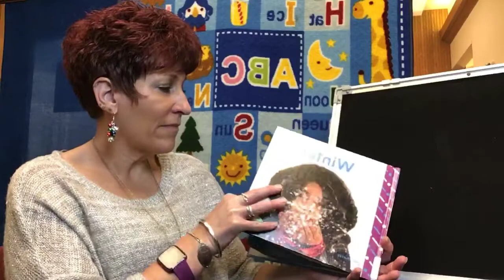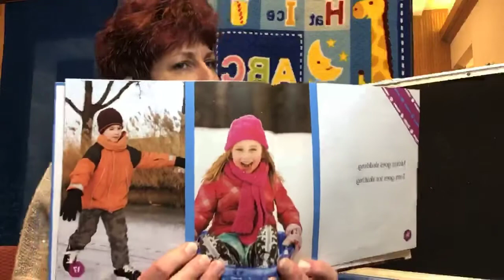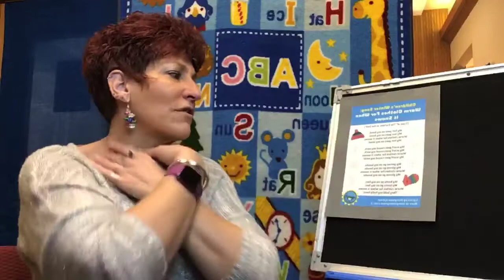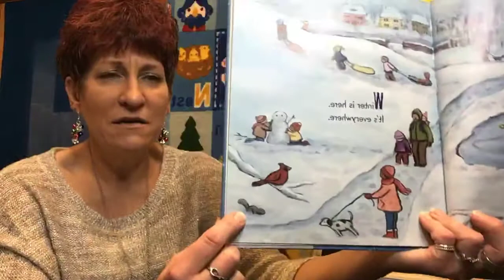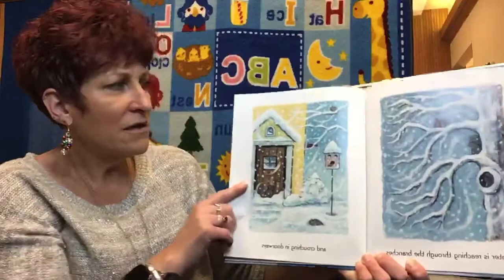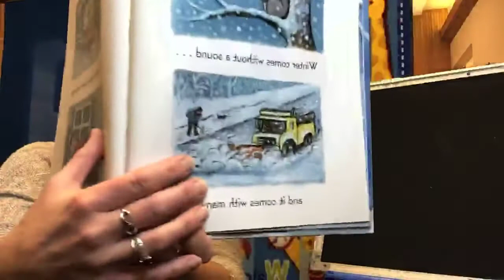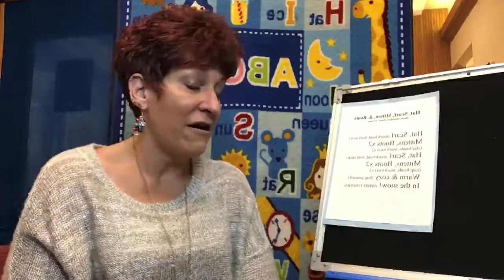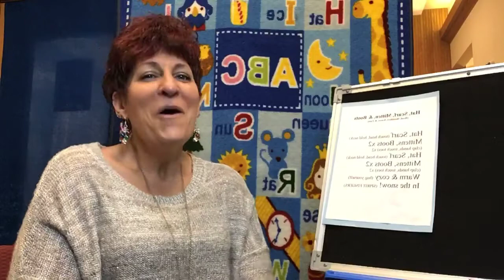Story Time with Ms. Davena-Winter 12/01/2020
Theme: Winter
Book List:
• Winter By: Julie Murray
• Winter is Here By: Kevin Henkes
• Winter Dance By: Marion Dane Bauer
• Winter By: Cynthia Amoroso & Robert B. Noyed
• Winter Waits By: Lynn Plourde
Activity Links:
1) Lego Snowflakes